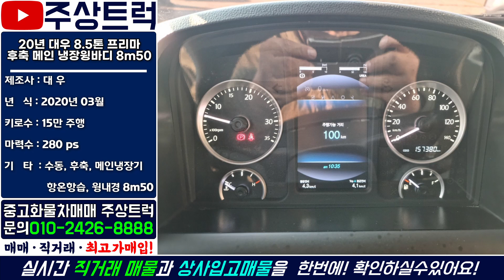20년 대우 8.5톤 프리마 후축 냉장윙바디 8m50 새차 같아요! 냉장윙바디 몰고가세요~! 주상트럭^^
ㆍ 매물번호: 1-16번
ㆍ 차  명  : 프리마 8.5톤 후축 메인 냉장윙바디 8m50
ㆍ​ 연  식  : 2020년 03월
ㆍ 키로수 : 15만km
ㆍ​ 마력수 : 280마력
ㆍ 기  타  :​ 후축, 메인냉장기, 항온항습, 윙내경 8m50

2.5톤 ~ 25톤 중고트럭 영업용번호판 개별넘버